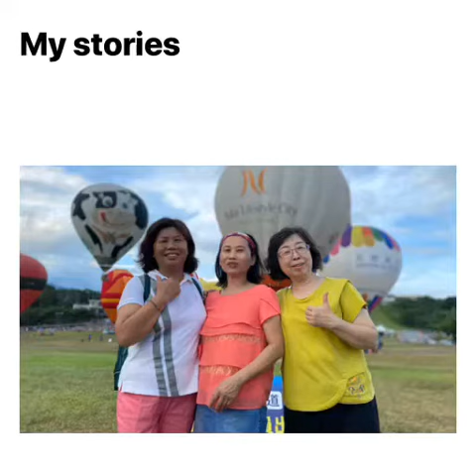2020/7/18-19台東熱氣球嘉年華二日遊